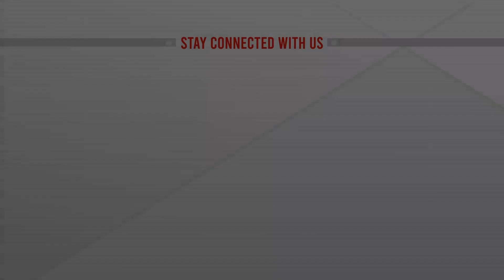উত্তপ্ত রাজনীতি | সঞ্চালনা; রেজওয়ান ফয়েজ | News Hour Xtra | 15 Oct 2022 | ATN News